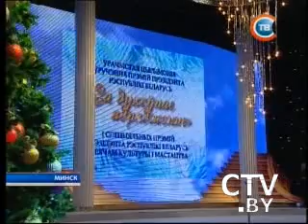Александр Лукашенко вручил премии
Александр Лукашенко вручил премии «За духовное возрождение» и специальные деятелям культуры искусства